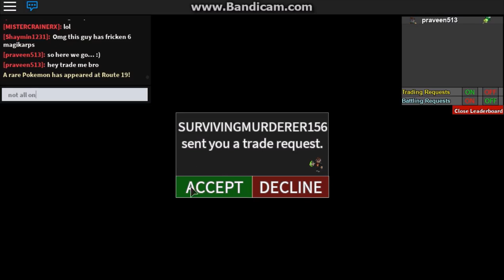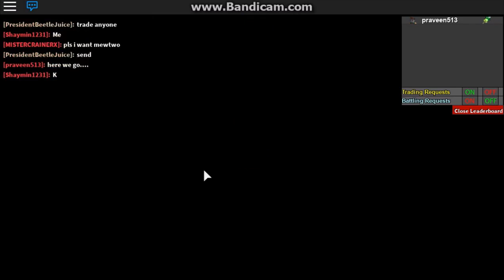Roblox: Project Pokemont-Catching Starter Pokemon, Give Away and More!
Add me in Project Pokemon : "praveen513"